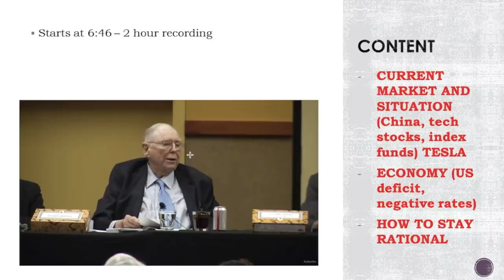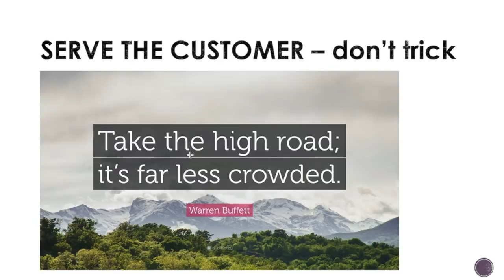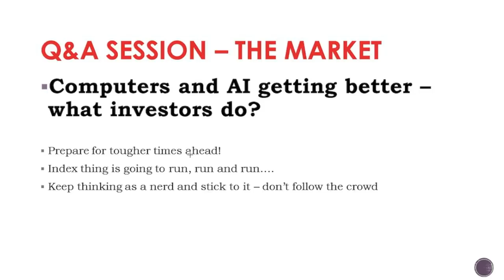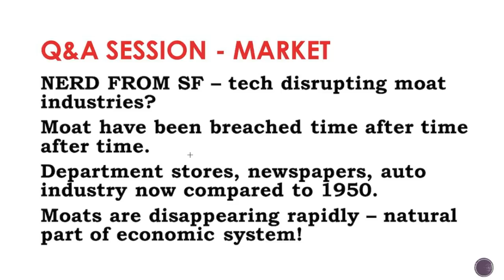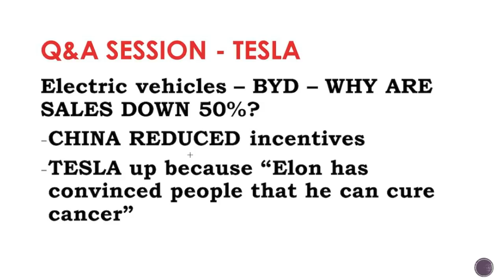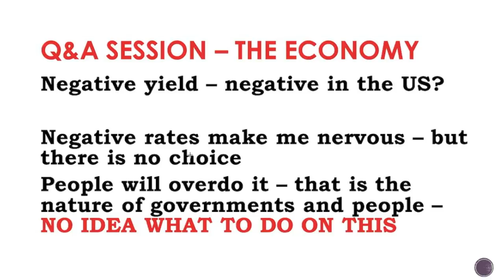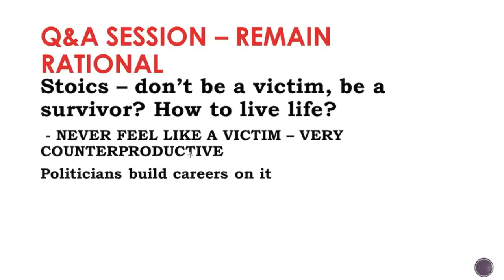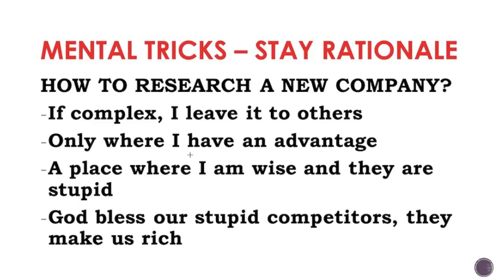Stock Market News | Charlie Munger's 2 HOUR Daily Journal Speech Summary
I've enjoyed Munger's speech for the Daily Journal annual shareholder meeting and summarised the crucial points on the current situation in the stock market, stock market news, Tesla stock, the economy and how to remain rational.

I am also a book author:
Modern Value Investing book: